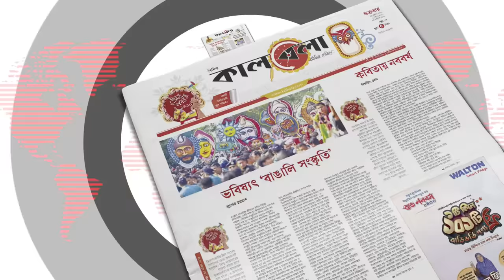‘আমার মেয়ের জীবন শেষ করে দিল মুশতাক’ অঝোরে কাঁদলেন তিশার বাবা | Tisha's Father | Mushtaq-Tisha